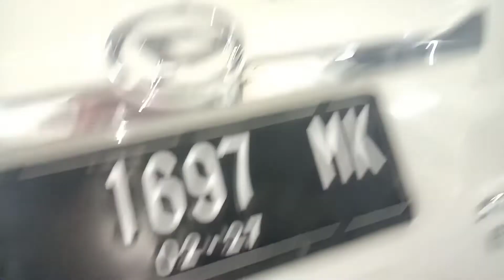REVIEW STOCK MOBIL DI SHOWROOM SIDOREJO MOTOR CIREBON STOCK TERBARU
SIDOREJO MOTOR BANYAK MOBIL LCGC MINI BUS SUV DLL
 SILAHKAN LINK PEMESANAN MOBIL
BISA VIA WA

ATAU VIA TEL

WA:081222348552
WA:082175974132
 DENGAN PA HERU SELAKU OWNER SHOWROOM DAN SAYA FAHMI YOU TUBE CREATOR